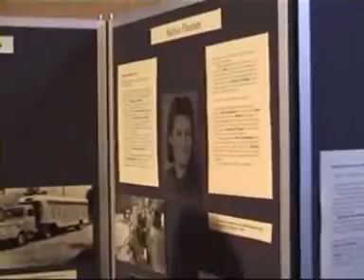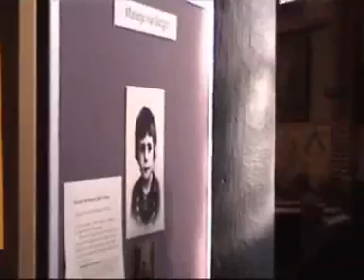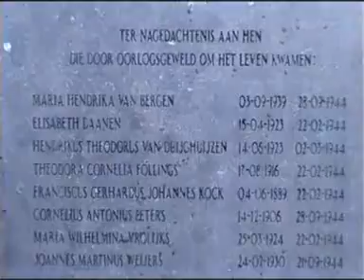Onthulling oorlogsmonument Beuningen 15 februari 2004